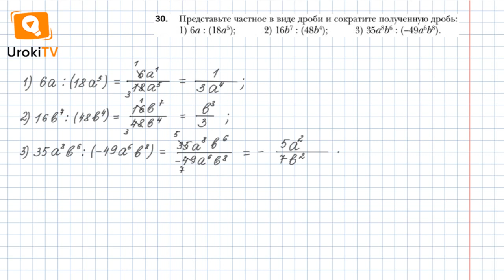Задание №30 – Гдз по алгебре 8 класс (Мерзляк)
Это очередной выпуск с готовым решением домашних заданий по алгебре.

Чтобы выполнить задание № 30, в котором требуется представить частное в виде дроби и сократить полученную дробь, нужно знать материал 2 параграфа, расположенный на страницах 10-14. А еще необходимо вспомнить материал 7 класса «Свойство степеней с натуральным показателем» п.3-4 стр.228-229.